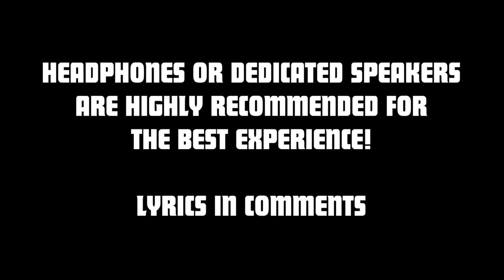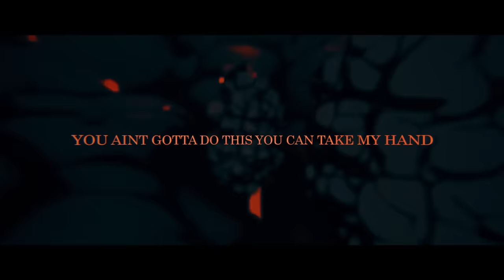Omni Man Rap | "Invincible" | Daddyphatsnaps [Invincible]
I fell in love with Invincible immediately after the first episode and you already know I had to do an Omni Man Rap with how I gravitate towards villains. If this does well expect many more!

== CREDITS ==
► Raps/Production/Mixing/Mastering: Daddyphatsnaps
► Background Chorus Vocals/Homey: Fabvl

Invincible is an American adult animated superhero television series, based on the Image Comics series of the same name by Robert Kirkman,[1] which premiered on Amazon Prime Video on March 25, 2021 to critical acclaim.[2] The series stars Steven Yeun, Sandra Oh, and J. K. Simmons. The series revolves around Mark Grayson, a 17-year-old boy whose father is Omni-Man, and his transformation into a superhero under the guidance of his father. In April 2021, Amazon renewed the series for a second and third season.[3]

Omni-Man (Nolan Grayson) is a fictional character in the Image Universe. Omni-Man is the father of Invincible and a member of Viltrumite race, a humanoid species of extraterrestrial origin who possess superhuman strength, super-speed, virtual immortality, and flight. As is customary for male Viltrumites, Omni-Man sports a large moustache.

In 2009, Omni-Man was ranked as IGN's 93rd-greatest comic book villain of all time. The website cited his charismatic moustache in its ranking.[1]

In the Invincible television series, Omni-Man is voiced by J.K. Simmons.